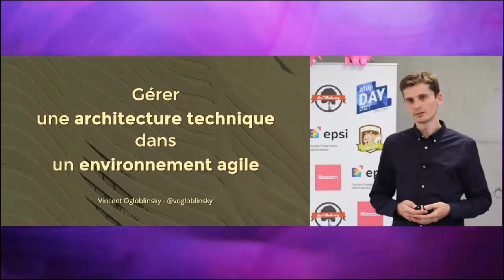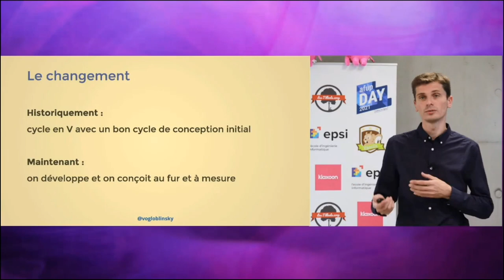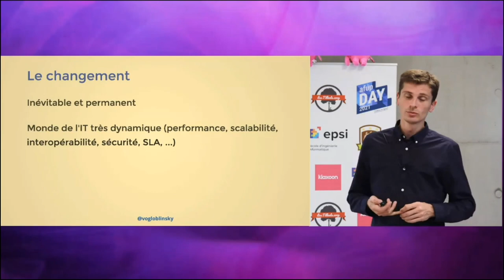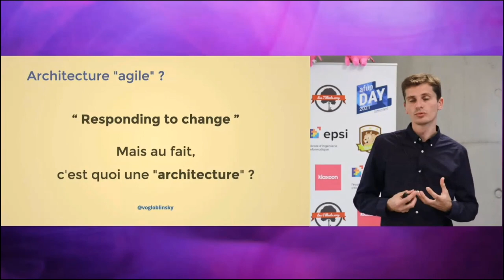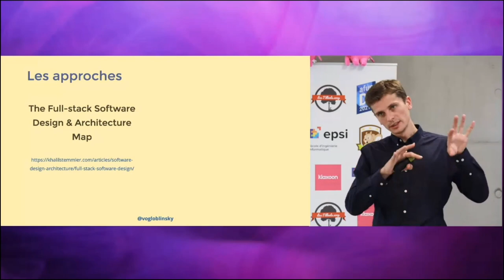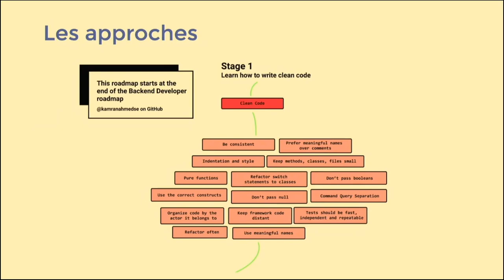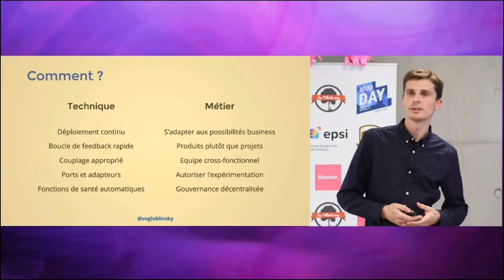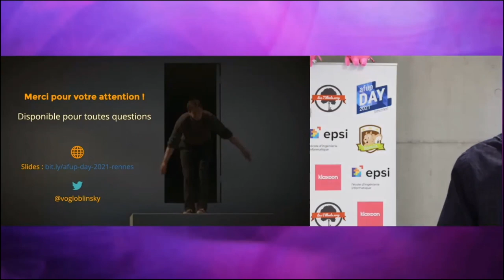Gérer une architecture technique dans un environnement agile - V.OGLOBLINSKY - AFUP Day 2021 Rennes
AFUP Day 2021 Lille/Rennes - édition en ligne, organisé le 28 mai 2021. Plus d'informations sur cette conférence, proposée sur la track Rennes par Vincent OGLOBLINSKY